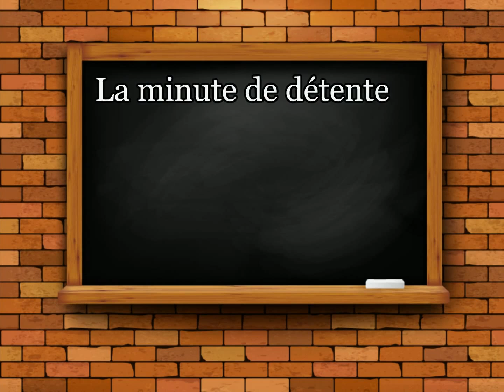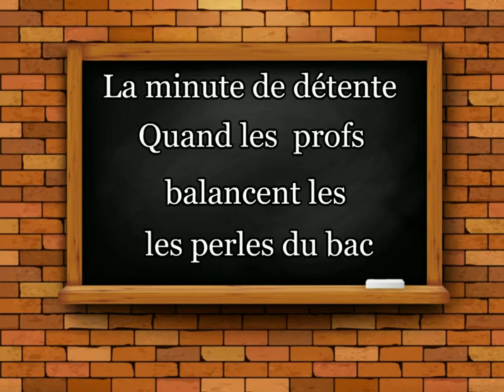du 14-09-15 au 07-09-15